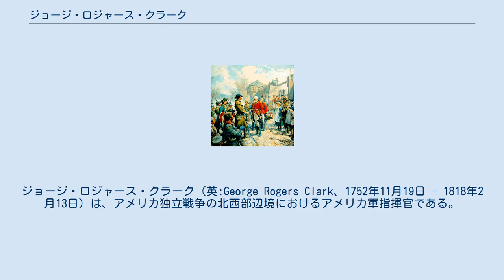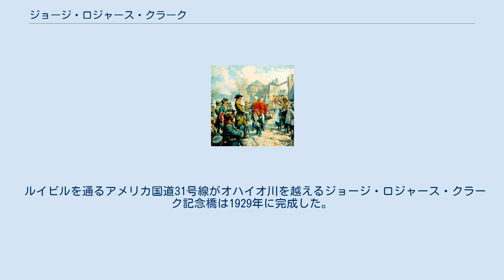ジョージ・ロジャース・クラーク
ジョージ・ロジャース・クラーク（英:George Rogers Clark、1752年11月19日 - 1818年2月13日）は、アメリカ独立戦争の北西部辺境におけるアメリカ軍指揮官である。
クラークの名声の頂点は北西部領土の征服者として歓呼の声に迎えられた時であり、当時の英雄になった。
クラークの弟ウィリアム・クラークは、太平洋へ陸路での探検をして帰還したルイス・クラーク探検隊の指導者の一人であった。
 クラークはバージニア植民地アルベマール郡の、トーマス・ジェファーソンの家から遠くない所で生まれた。
クラークの学校時代について多くは知られていないが、彼の祖父の所で暮らし、ドナルド・ロバートソンの学校にジェームズ・マディソンやジョン・テイラー・オブ・キャロラインと共に通った。
当時のバージニアの子供の常として家庭教師にも付き、結果的には農夫と測量士になった。
 1772年、クラークは20歳の測量士として、後にケンタッキーとなる地域に初めて旅した。
そこは1768年のスタンウィックス砦条約で、何千人もの開拓者が入植を始めていた。
オハイオ郡に住むインディアンたちは、ケンタッキーの狩猟場の割譲を決めたその条約に署名した部族ではなかった。
このために起こった抵抗戦はダンモアの戦争 (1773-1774) で頂点に達した。
クラークもこの戦争で小さな役割を果たした。
 アメリカ独立戦争の間、ケンタッキーの開拓者達はイギリス軍とオハイオ領土のインディアン、特にショーニー族、ミンゴ族およびワイアンドット族と同時に戦わねばならなかった。
クラークは、バージニアの市民だと自分達のことを見なしているケンタッキーの開拓者達とともに働きながら、その地域の防衛のために民兵組織を立ち上げた。
ケンタッキーはバージニアにおける公式の位置付けが与えられていなかったので、開拓者達は非公式に動かねばならなかった。
その指導者達はバージニア議会に送る代表（実際には院外活動家）として24歳のクラークを選んだ。
 クラークと友人のジョン・ガブリエル・ジョーンズが、ケンタッキーの情報を持ってバージニアの首都に着いたとき、大評判を呼んだ。
パトリック・ヘンリーが知事を務めていた革命州政府は当時ほとんど破産状態であったが、ケンタッキーを郡としてバージニアに取り込むことを承認し、クラークには黒色火薬500ポンド (450 kg) を与えた。
クラークは火薬を持ってカンバーランド・ギャップを通って開拓地に戻り、1777年ハロズバーグで攻撃を撃退する際にその弾薬を使った。
 サックビル砦を落したクラーク クラークは、ケンタッキー辺境防衛の指導者として、インディアンに武器を供給するイギリス軍の動きを探った。
イギリス軍はデトロイトに基地があって、インディアンに開拓者襲撃を唆しており、イリノイ郡のイギリス系カナダ人の毛皮商人がインディアンに物資を供給していた。
これに対抗するために、クラークは南部イリノイを確保する秘密の遠征隊を発する許可を求めた。
ヘンリー知事はあれこれ言わずにクラークを中佐に任命し、総計350名からなる7個中隊を組織する許可を与えた。
クラークはこの任務を合衆国政府からではなく、バージニア政府から得たが、バージニア政府には相変わらず金が無かった。
クラークがこの秘密の任務に徴募できた志願兵は175名に過ぎなかった。
 1778年、クラークはその小さな軍隊を率いてピット砦から西に出発した。
部隊はケンタッキーの北の境界に沿ってオハイオ川を下り、オハイオの滝に至った。
この軍隊には多くの開拓者とその家族も加わっており、インディアンの攻撃から守ってくれることを求めていた。
5月27日、クラークは滝の近くでコーン・アイランドという名の島を選び宿営地にした。
そこが後にケンタッキー州最大の都市ルイビルの元になった。
 オハイオの滝から続く急流をうまく下ったクラーク隊は6月24日にボートから降りて、今日のメトロポリス近くに廃棄されていたマサック砦に着いた。
その少し上流で、イギリス軍がやはり基地にしていたカスカスキア（イリノイ郡、後のイリノイ州の最初の州都）を出てきたばかりのジョン・ダフの狩猟部隊と出会った。
クラークはダフから新しい情報を仕入れ、カスカスキア砦を守備するイギリ...